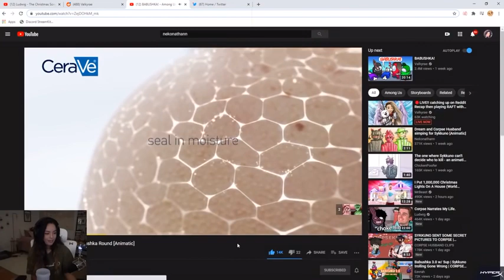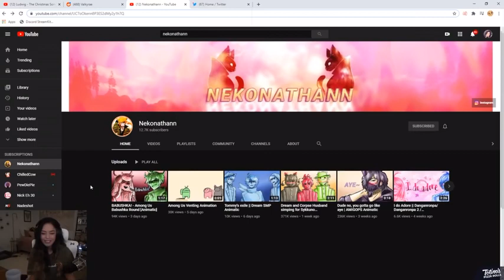Rae reacts to animated Babushka, With Dream & Corpse simping for Sykkuno